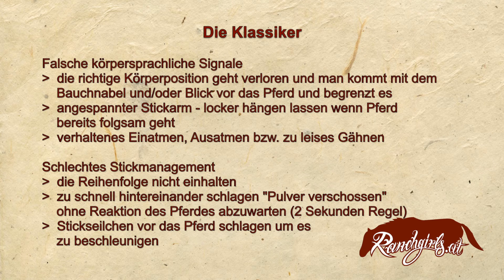Training L2: Training im Roundpen – mögliche Fehler Mensch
Passive Körpersprache, falsche Schlagtechnik mit Stick und Seilchen, Entspannen – wenn unser Pferd alles richtig macht, Reihenfolge Energiestufen einhalten, Achtung Körperposition – zu oft „vor dem Pferd“ oder wie unsere Schulter das Pferd stoppen kann, unsere Beine überkreuzen nicht, Pferd nicht Weg abkürzen lassen,  korrekte Technik für Richtungswechsel nach außen, Pferd einladen – dabei den Stick nicht (unabsichtlich) auf das Pferd richten, beim Folgen lassen nicht zögerlich weggehen.